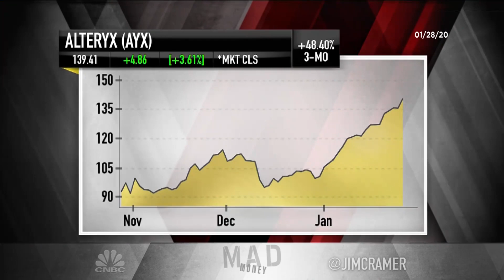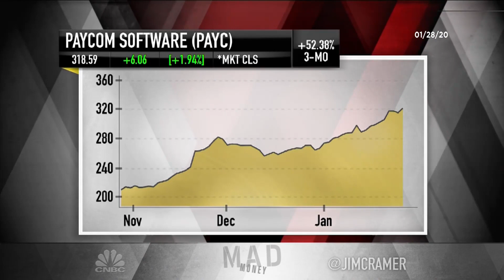Jim Cramer's lightning round: Just buy Paycom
Alteryx: “Look, Alteryx, we had them on, we were the only people who liked this company and we know that this is an amazing company.” Buy.

Adaptive Biotechnologies: “Science equipment. Very, very hot, but you know what I like Danaher more and I like Thermo.”

Discover Financial Services: “My answer is no, O.K.?”

Paycom Software: “Just buy it.”

IRobot Corp.: “No. ... Sell it.”

Amicus Therapeutics: “Amicus is like an amicus brief. I got to tell you it’s real speculative. You want to be in it, understand: you’re in for a dime, you can be in for a dollar and that’s O.K. with me.”

CNBC TV